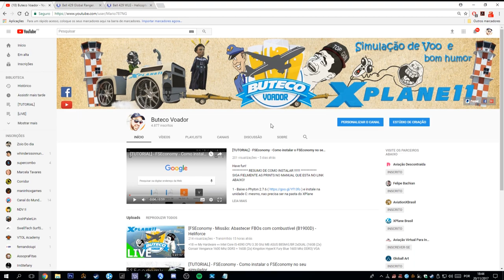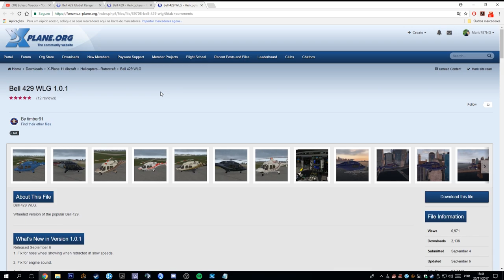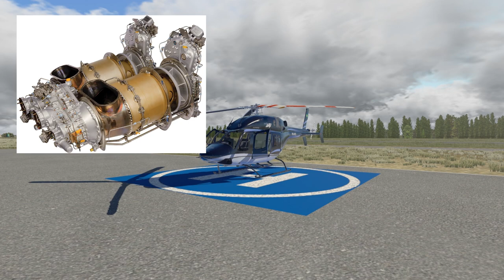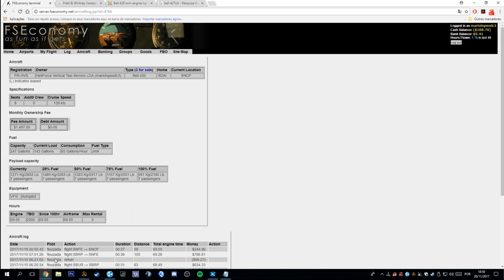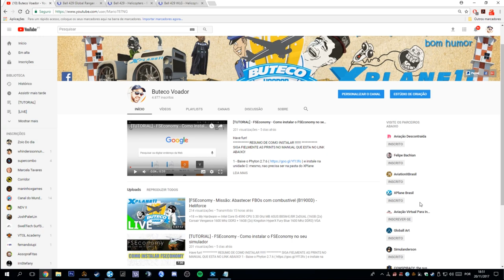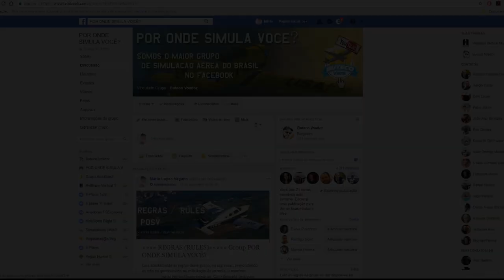[TUTORIAL] - BELL 429 Global Ranger - Conhecendo a Máquina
Dica do amigo Cmte de asa rotativa

Have fun!

Ajude o canal !

Bell 429 Global Ranger. 1.0.1 - para XPlane10

»» My Hardware ««
2xDUAL (16GB (2x) Corsair Vengance 1600 Mhz DDR3 + 16GB (2x) Kingston HyperX Fury Blue 1600 Mhz DDR3)
TrackIR5 - NaturalPoint